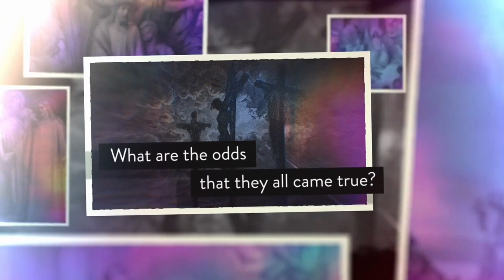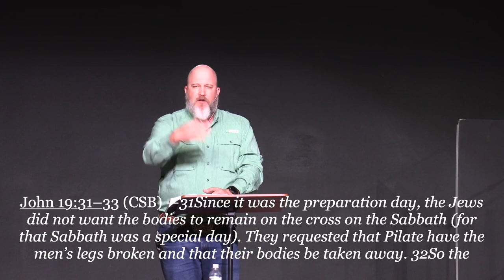Against All Odds Pt. 6 He Was